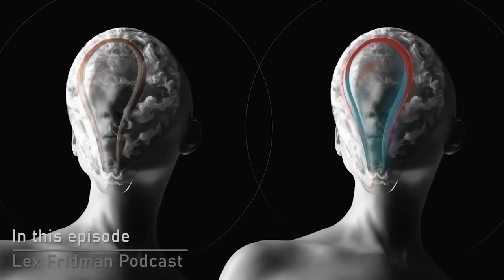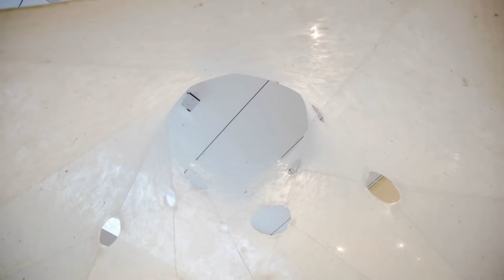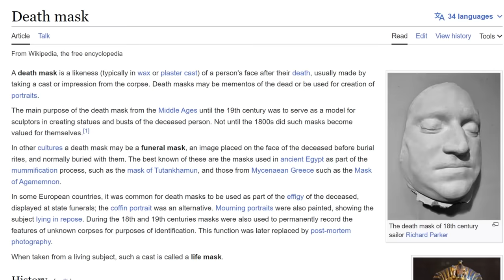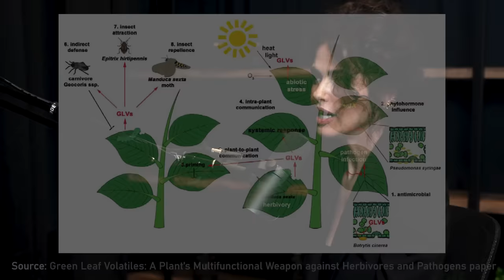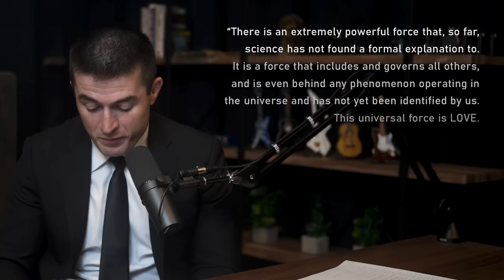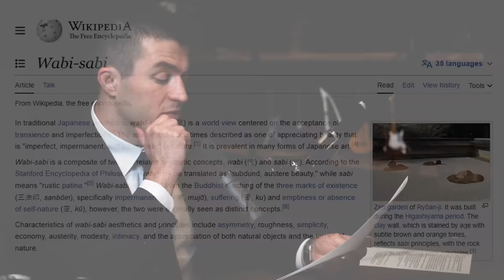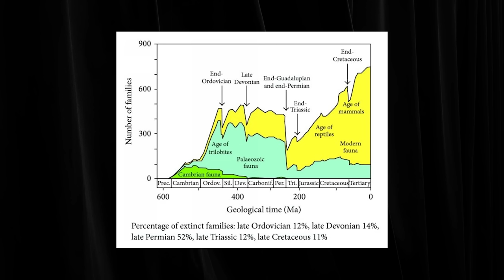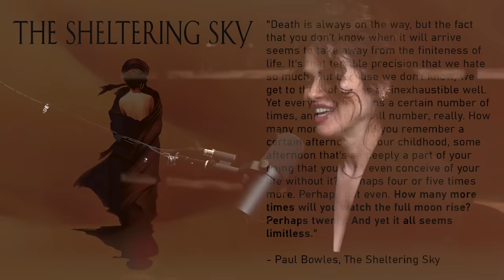Neri Oxman: Biology, Art, and Science of Design & Engineering with Nature | Lex Fridman Podcast #394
Neri Oxman is a designer, engineer, scientist, and artist working on computational design, synthetic biology and digital fabrication, previously at MIT, and now at OXMAN.

OUTLINE:
0:00 - Introduction
1:49 - Biomass vs anthropomass
16:10 - Computational templates
36:25 - Biological hero organisms
47:25 - Engineering with bacteria
55:42 - Plant communication
1:09:05 - Albert Einstein letter
1:12:27 - Beauty
1:17:23 - Faith
1:27:09 - Flaws
1:46:58 - Extinction
1:58:05 - Alien life
2:01:55 - Music
2:03:22 - Movies
2:07:54 - Advice for young people